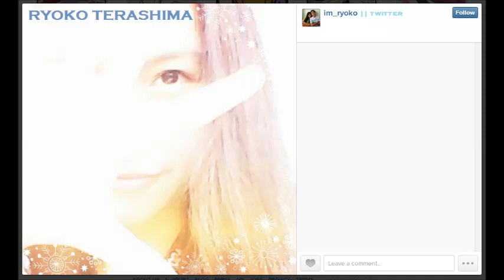Taylor Swift - We Are Never Ever Getting Back Together (Tagalog Version by Ryoko Terashima)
Original by TAYLOR SWIFT
Tagalog Version by RYOKO TERASHIMA

Ang sabi ko "Tayo'y wala na,
 Wag ka, ng babalik pa sa buhay ko"
 kasi nga ,
sinasaktan mo lang ako, diba?
at parang nalilito ka (ha?)

At biglang nagmakaawa ka,
sabi, mo ay talagang magbabago ka
Nagtiwala, na naman ako sa iyo
Ngunit umulit ka. Ayoko na!

Ooh Ilang beses ng naulit to?
Ohh, Ako ay natuto na natuto na

Di Oh hindi na di na , makikipagbalikan
Oh Di  hindi na di na dina, ako'y sinugatan
Kahit na lumuhod ka pa jan sa harap ko
Pero Di, di na Di na di na makikipagbalikan

as in di na

Siguro buburahin ko na nga, sa aking,
alala ang nakaraan, dahil,
puro sakit ang inilaan,
parang lahat sayong isang biruan

Ngayon Ohh, Ako ay natuto na natuto na

Oh Di  hindi na di na , ako'y sinugatan

Akala ko, tayo'y pang habang buhay
na ikaw at ako ay di na maghihiwalay

Oh Di  hindi na di na dahil , ako'y sinugatan

ikaw ohh ayoko na sayo ohh